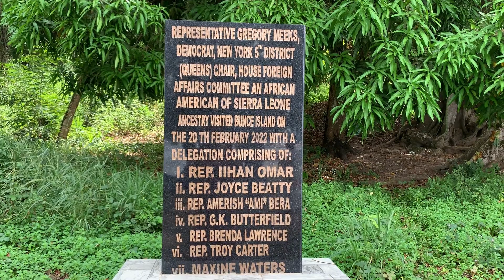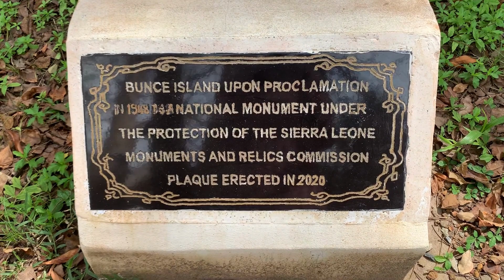Bunce Island Tour/Sierra Leone/Dual Citizenship via Descent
What was it really like for our ancestors to have been captured, chained, and stored along the sea coast, waiting to be packed onto ships that would take them away as slaves? In this video, we toured Bunce Island in Sierra Leone, one of the ports where our forefathers were held captive.